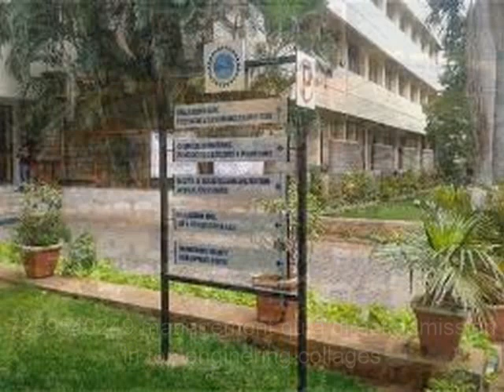7259540249 _!_! Direct get admission in Bms college Of engineering _BMSIT